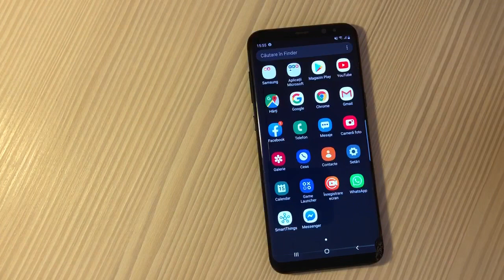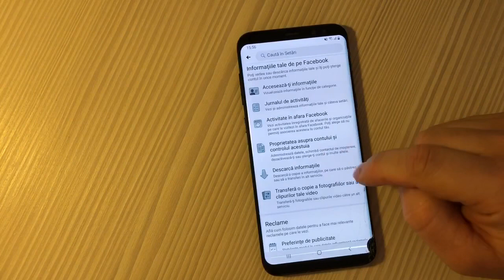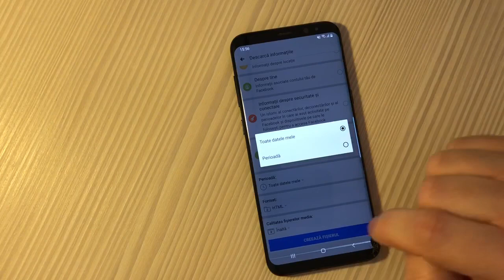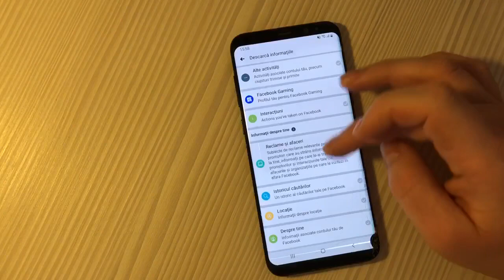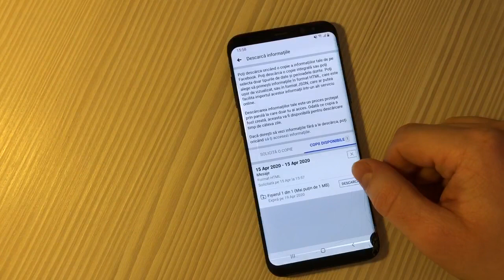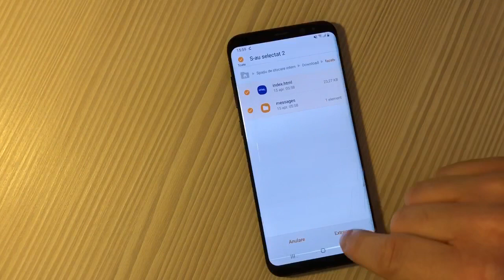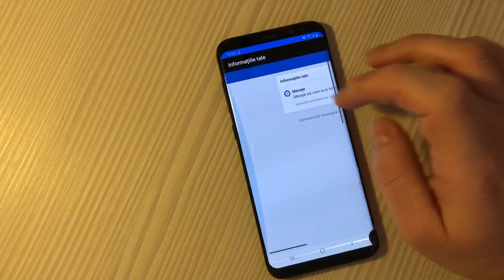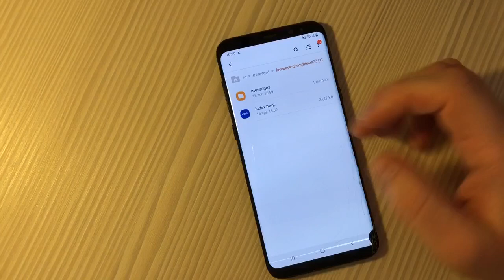Cum Recuperez Mesajele Sterse De Pe Facebook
Toate videoclipurile de pe canalul meu YouTube au doar scop educațional și / sau pentru a ajuta oamenii să își deblocheze telefoanele care uită parola sau blocarea Google sau sterg informatii pesonale din greseala.
Nu susțin și nu încurajez deblocarea telefoanelor mobile furate / blocate.
Oricine folosește aceste videoclipuri pentru orice scop ilegal sau ilegal va fi singurul responsabil pentru activitatea sa.